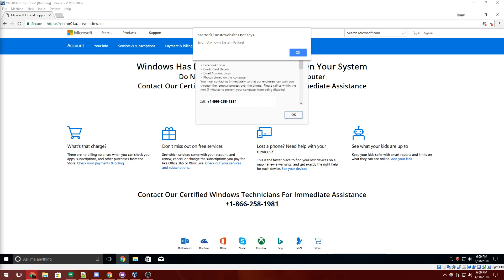JayMontana36 (Creator of vBoxSysInfoMod) Scambaiting for the very first time Part 1 unedited